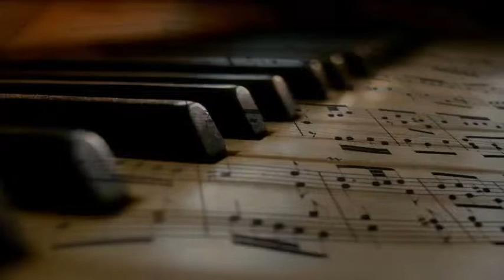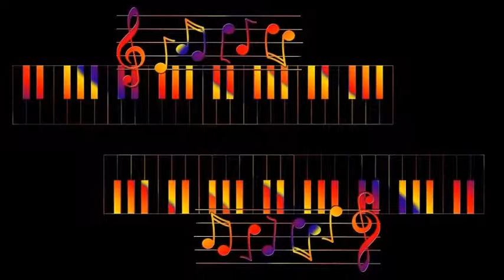Randy Weston - I Love You